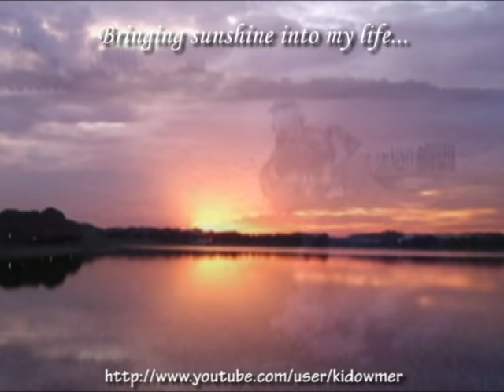Dedicated to Whisky my beloved mini schnauzer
I adopted Whisky when she was 16 mths old.  Since then, she has brought me immeasurable joy & abundant happiness. This video is a compilation of photos & videos of her early years, a fond recollection of the wonderful times we spent together, a little dedication to my faithful friend & loving companion for life.